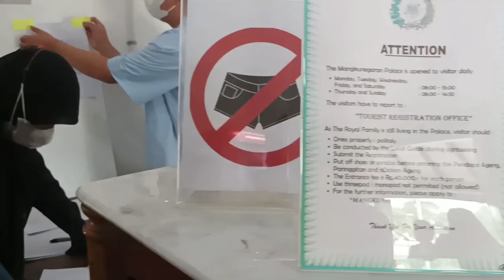Walking Tour Keraton Mangkunegaran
Pura Mangkunagaran adalah istana resmi Kadipaten Mangkunagaran dan tempat kediaman para Adipati Mangkunagaran. Ini adalah satu-satunya keraton yang dibuka untuk umum. Karena biasanya beberapa keraton hanya diperbolehkan masuk oleh keturunan adipati.